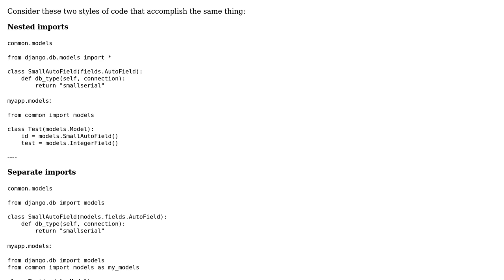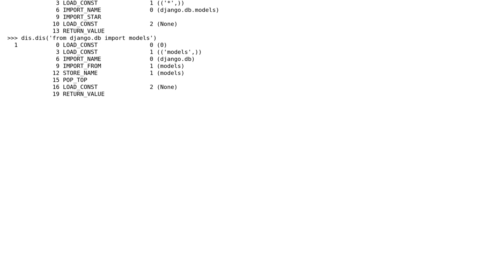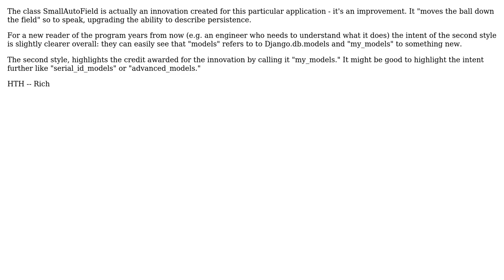Software Engineering: Nested imports vs. two separate import statements?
With thanks & praise to God, and with thanks to the many people who have made this project possible! You are responsible for your own actions.